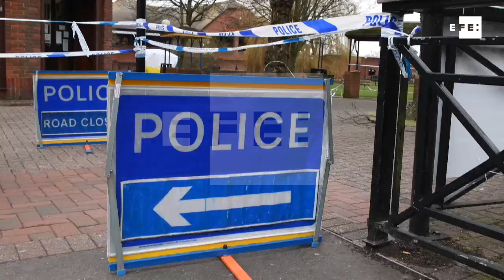Stoltenberg: respuesta de Rusia a ataque en R.Unido muestra indiferencia por la paz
Bruselas (Bélgica), 19 mar (EFE).- El secretario general de la OTAN, Jens Stoltenberg, afirmó hoy que la respuesta de Rusia al envenenamiento del espía Serguéi Skripal y de su hija, del que el Gobierno británico acusa al Kremlin, muestra su indiferencia por la paz mundial.

INCLUYE IMÁGENES CEDIDAS POR LA OTAN Y DE ARCHIVO.